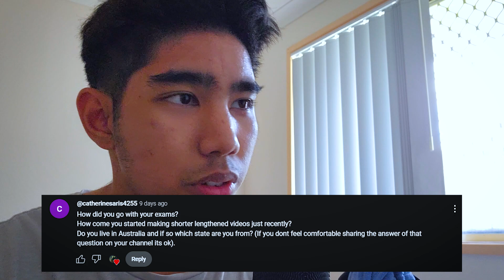[ASMR] Q&A | Girlfriend❓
ASMR v2?